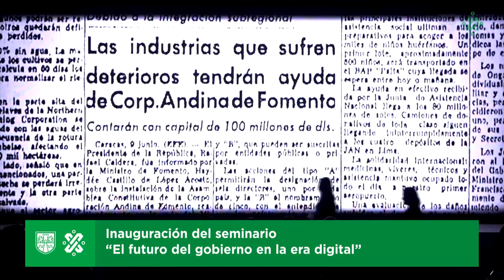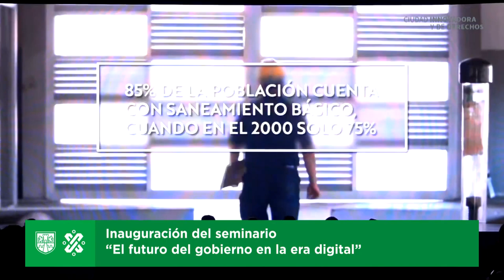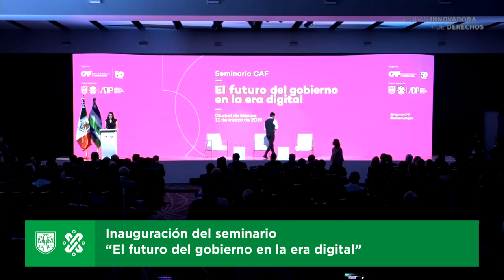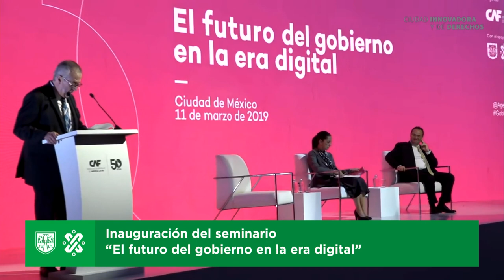Inauguración del seminario “El futuro del gobierno en la era digital”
Sigue EnVivo la inauguración del seminario “El futuro del gobierno en la era digital”, con la JefaDeGobierno, el Secretario de Hacienda y Crédito Público y el Presidente Ejecutivo de CAF (Banco de Desarrollo de América Latina).